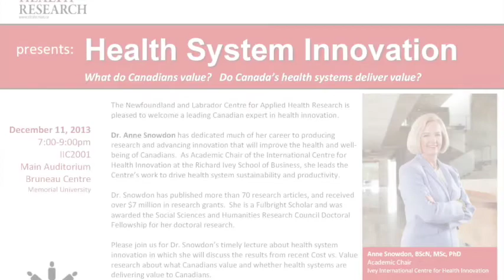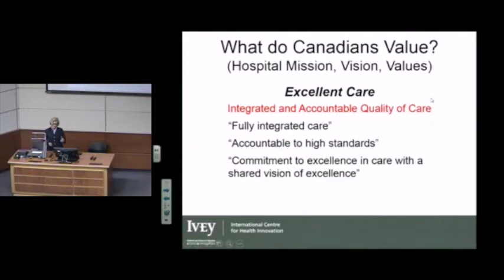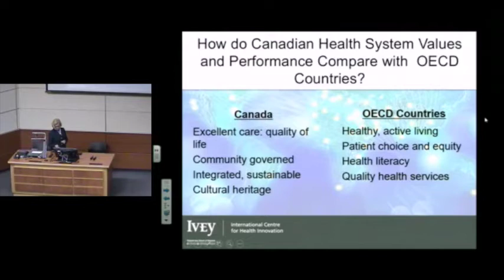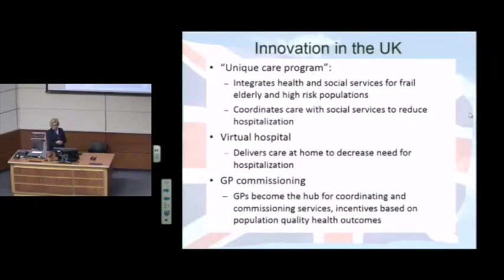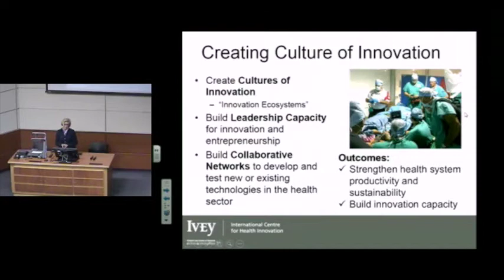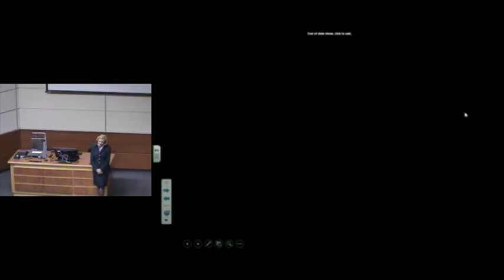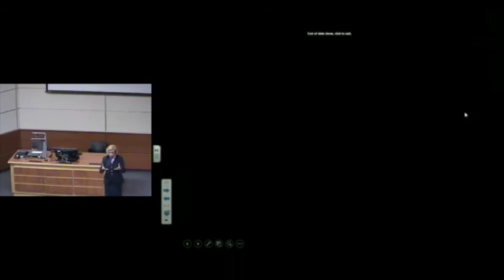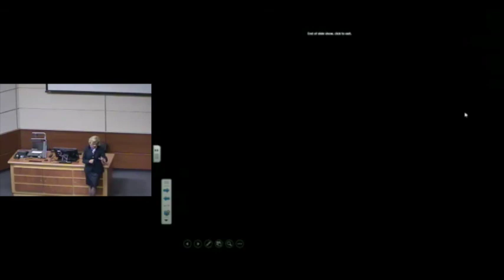Research Talks: Health System Innovation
The Newfoundland and Labrador Centre for Applied Health Research is pleased present a presentation from a leading Canadian expert in health innovation.

Dr. Anne Snowdon has dedicated much of her career to producing research and advancing innovation that will improve the health and well-being of Canadians. As Academic Chair of the International Centre for Health Innovation at the Richard Ivey School of Business, she leads the Centre's work to drive health system sustainability and productivity.

Dr. Snowdon has published more than 70 research articles, and received over $7 million in research grants. She is a Fulbright Scholar and was awarded the Social Sciences and Humanities Research Council Doctoral Fellowship for her doctoral research.